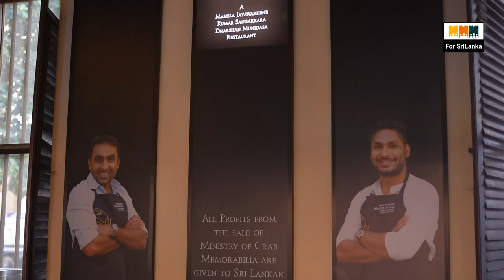Without commitment, nothing happens | With foremost entrepreneur Mr. Darshan Munidasa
Presenter - Hasanga Mahabandara
Videography - PixelCube Production | Shakya Medagedara
Editor - Dasun Weerasooriya